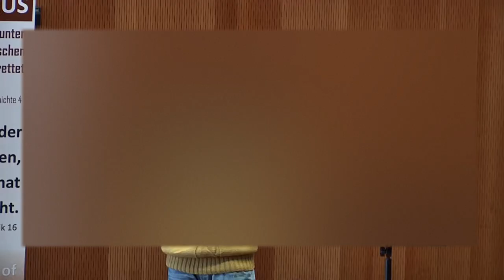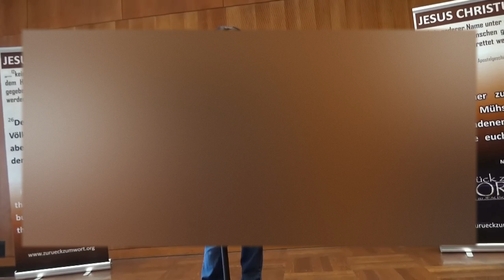Der Shilo - Schwester Nicole - 28.01.2017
1.Mose 1, 8-10
8 Juda, du, dich werden deine Brüder preisen! Deine Hand wird auf dem Nacken deiner Feinde sein. Vor dir werden sich niederbeugen die Söhne deines Vaters.
9 Juda ist ein junger Löwe; vom Raub, mein Sohn, bist du hochgekommen. Er kauert, er lagert sich wie ein Löwe und wie eine Löwin. Wer will ihn aufreizen?
10 Nicht weicht das Zepter von Juda noch der Herrscherstab zwischen seinen Füßen weg, bis dass der Schilo kommt, dem gehört der Gehorsam der Völker.